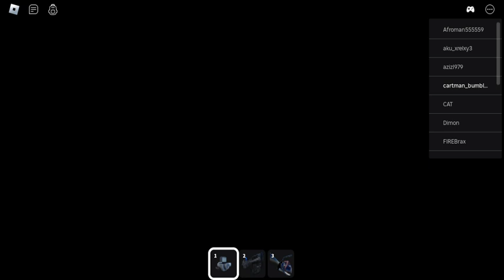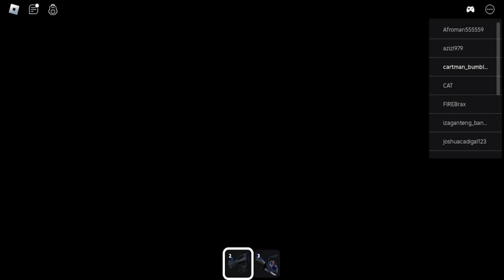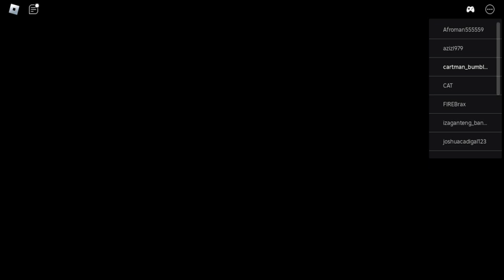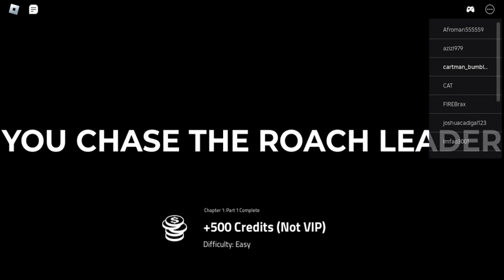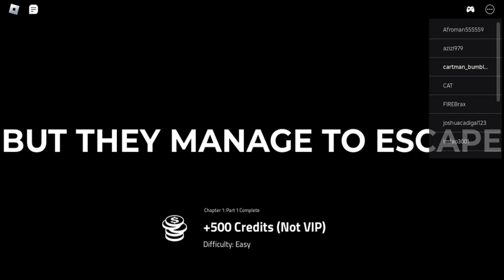Hamtaro Plush 6: Rebranded #200 Pomni VS The Roaches First Person